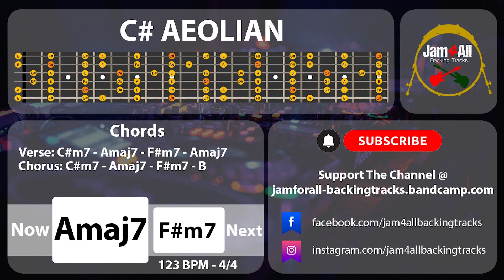DANCE MACHINE n​.​1 IN C# MINOR - Backing Track with Real Instruments - 2022​-​007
Follow Jam4All on Social Media Channels

used under license

About Copyright

All stuff posted on this channel is under Copyright, It can be used not commercially only if selected tracks are purchased by Bandcamp @